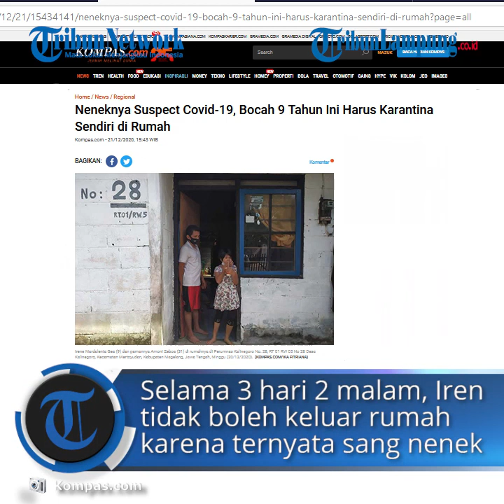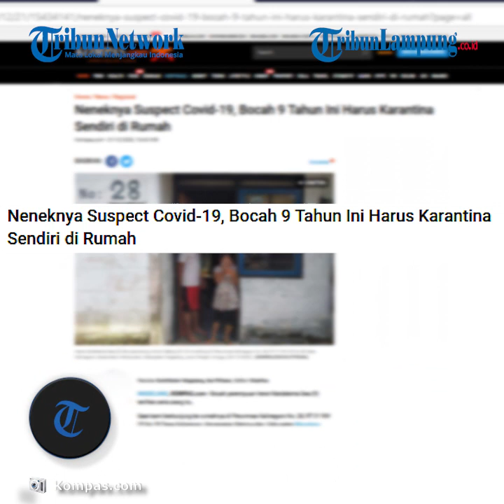Neneknya Suspect Covid-19, Seorang Bocah 9 Tahun Harus Karantina Sendiri di Rumah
TRIBUNLAMPUNG.CO.ID - Bocah perempuan Irene Mardalenta Gea (9) terlihat ceria siang itu.
Saat kami berkunjung ke rumahnya di Perumnas Kalinegoro No. 28, RT 01 RW 05 No 28 Desa Kalinegoro, Kecamatan Mertoyudan, Kabupaten Magelang, Jawa Tengah, ia sedang makan dengan lauk ayam goreng kegemarannya sambil menonton televisi.
Iren, sapaan akrabnya, kini tidak sendiri lagi karena sudah ditemani pamannya, Amoni Zeboa (31).
Bocah kelas 3 SD Kalinegoro 3 Magelang itu sempat sendirian di rumahnya karena pamannya harus menemani nenek Iren, Siti Zama (56), yang dirawat di rumah sakit.
Kisah Iren yang harus isolasi mandiri sendiri di rumah itu sempat ramai menjadi perbincangan dan haru warganet.
Selama tiga hari dua malam, Iren tidak boleh keluar rumah karena ternyata sang nenek berstatus pasien suspek Covid-19.